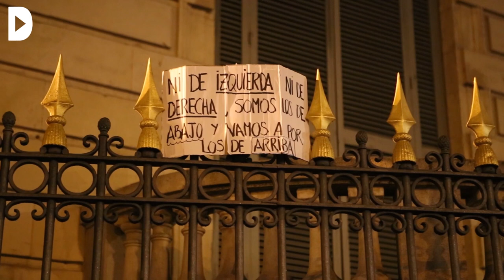Els CDR convoquen una Olimpíada en el quart dia de mobilitzacions contra la sentència del Procés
Audiovisuals: Marta López I Marta Pérez